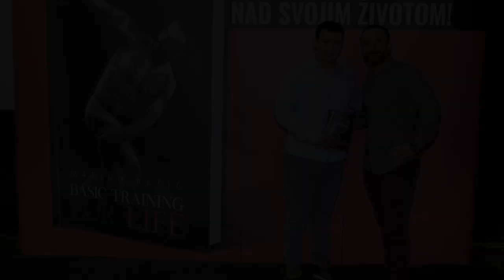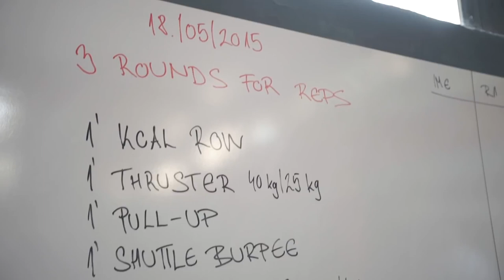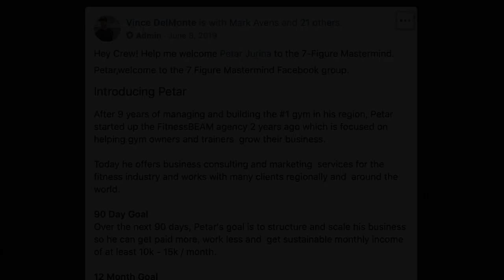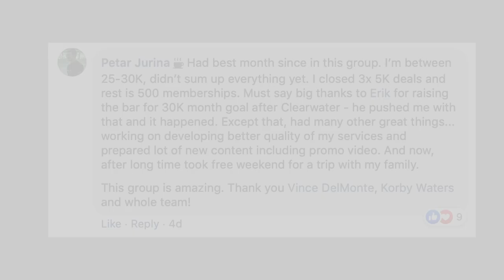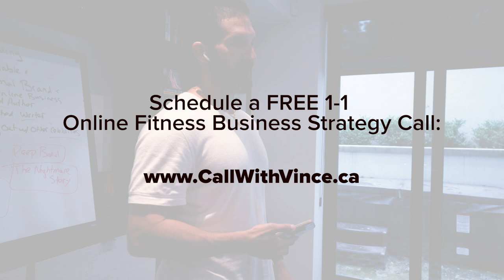PETAR JURINA: 2x Revenue in 5 Months as a Trainer in Croatia | BECOMING AN ENTREPRENEUR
Hey, it's Vince Delmonte and I'm an Online Fitness Business Coach. Welcome to another episode of Becoming an Entrepreneur. Today, I'd like to share Petar's story of how he went from being scared to invest in himself to doubling his revenue in 5 months.

He found himself working 12 hours per day for not a lot of money. Even though he is great at marketing and building other people's business, he needed help to build his own business.

Are you ready to become the next success story?
and we'll map out your success path.

🚨ATTENTION FITNESS ENTREPRENEURS:
Who Want To Make More Money, Have Greater Impact, and Enjoy More Freedom...

Give Me 2 Days And I’ll Show You How To Build A 5-, 6-, and Even 7-Figure Online Fitness Business – Even If You’re Starting From Scratch...

Apply to sit-in and join us for my next 7-Figure Mastermind event!

Click the link below, fill out the application on the next page and we'll hop on a call to see if you’re a good fit for us to coach together

📦PRELOAD 💊:
Try The World's First And ONLY ALL-Day-Energy Pre-Workout Formula For Busy Entrepreneurs Who Want Explosive Muscle Gains And Laser Like Focus Every Single Time

Vince Del Monte is a best-selling author, former WBFF Pro Fitness Model, and an online fitness business coach. For the past 12 years, he’s helped thousands of men transform their physiques through his coaching and online programs, while founding the M5 Movement where he teaches men how to Maximize all 5 M’s of Manhood (Muscle, Mindset, Money, Mission, Marriage).